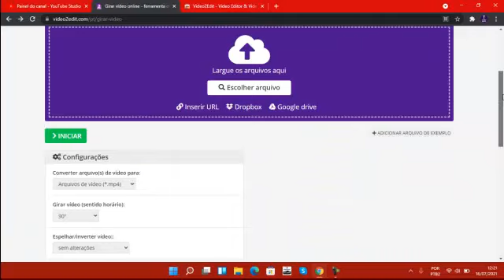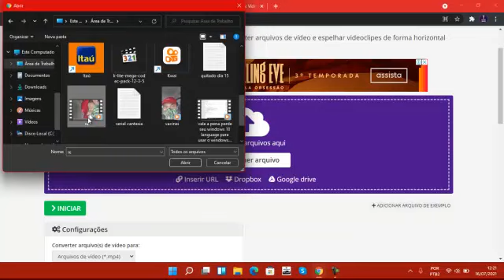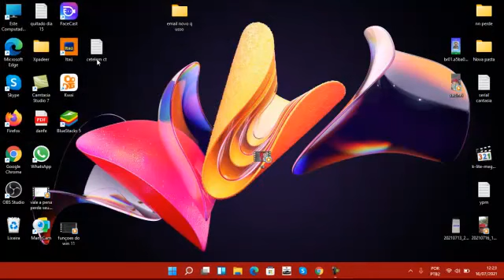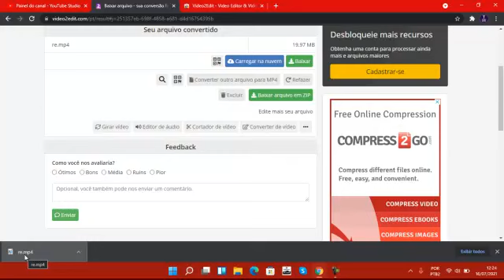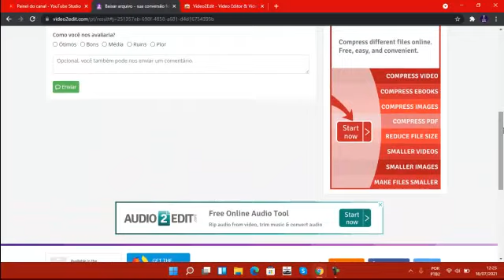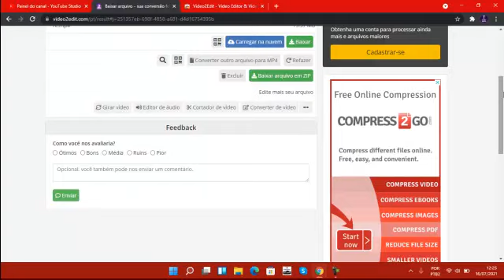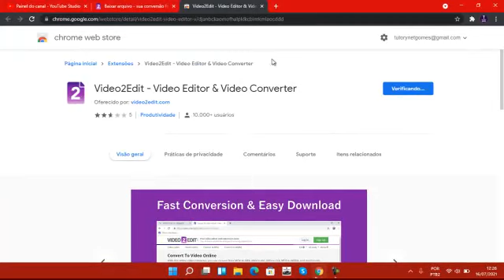como girar um video online sem baixar nada direto no navegador 2021